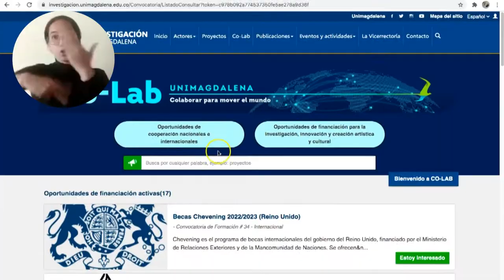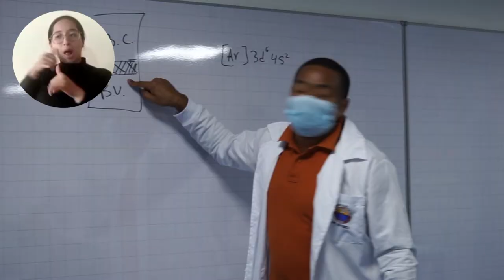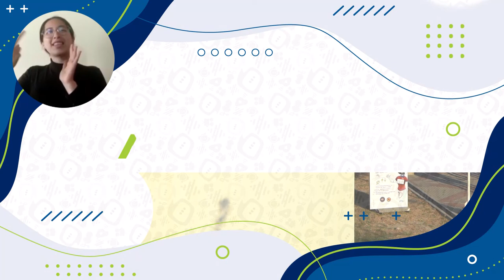¡Es un hecho! Estudiantes de UNIMAGDALENA realizarán pasantías de investigación en la ruralidad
La Universidad del Magdalena realizó la firma de actas de inicio de 12 proyectos de investigación a través de los cuales estudiantes de pregrado producirán conocimiento en distintas áreas del saber, en comunidades indígenas, afrocolombianas, campesinas, pescadoras, entre otras, ubicadas en el departamento. Las iniciativas científicas en contextos rurales fueron seleccionadas gracias a una convocatoria liderada por la Vicerrectoría de Investigación. Conoce más detalles en el video.